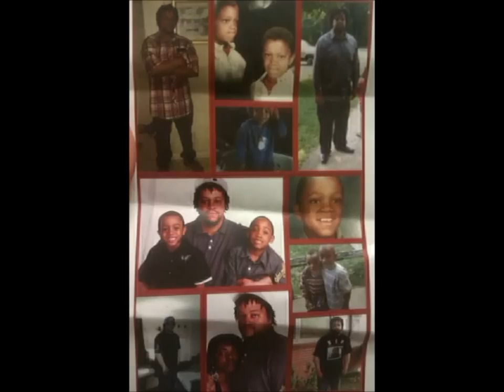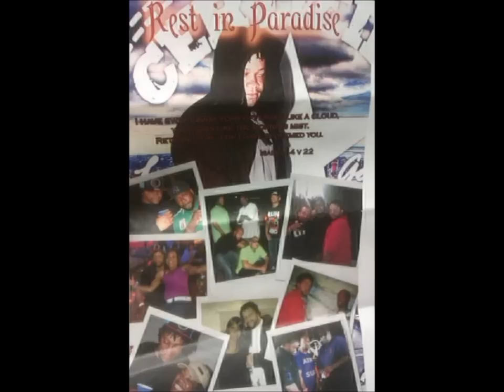Streetz Ft Steph-Change(R.I.P. Jigga) Streetz Ft Steph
R.I.P Song off my upcoming MIxTape Streetz And Steph R.I.P Travis Scott,Ru.Ru,Tic,Spanky And Many More